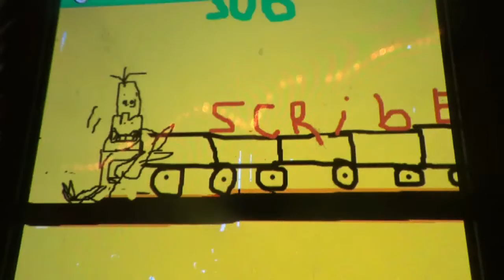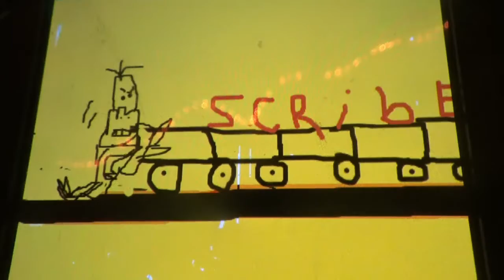bendy's wonderful world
another song animation! yay!! enjoy!!